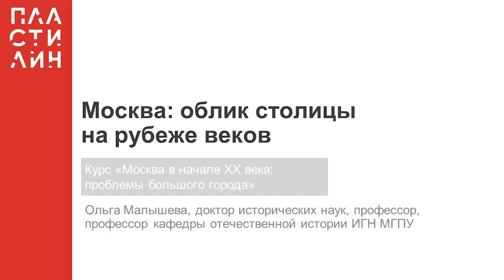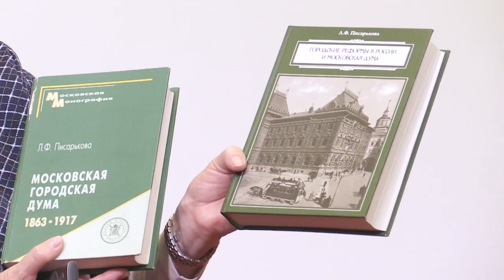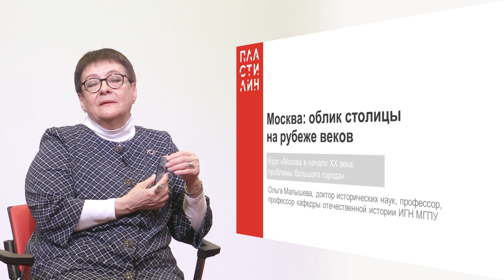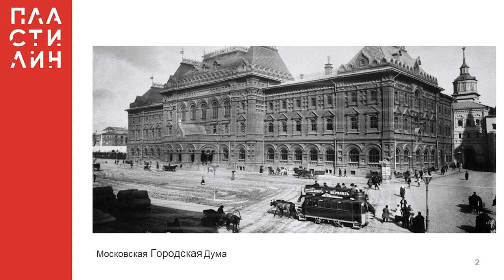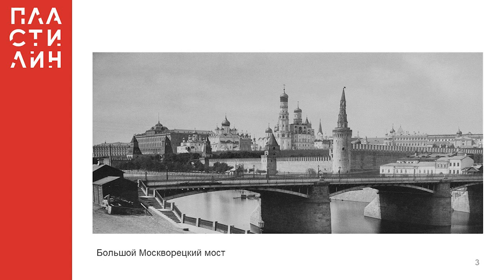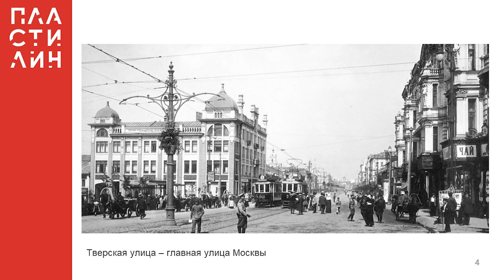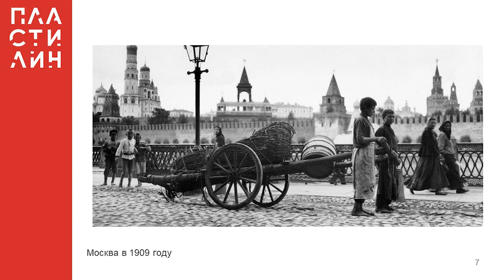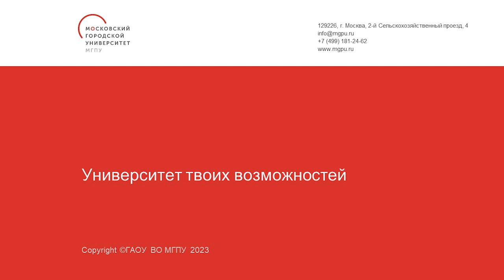Москва: облик столицы на рубеже веков / Москва в начале ХХ века / Пластилин — МГПУ